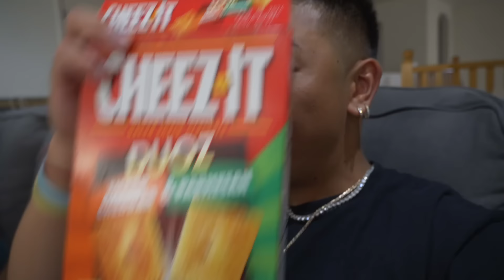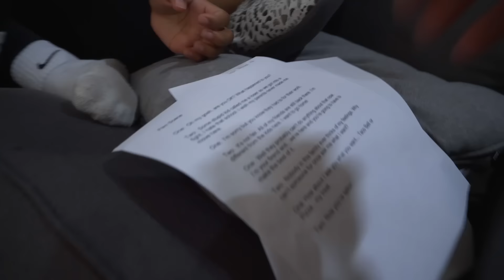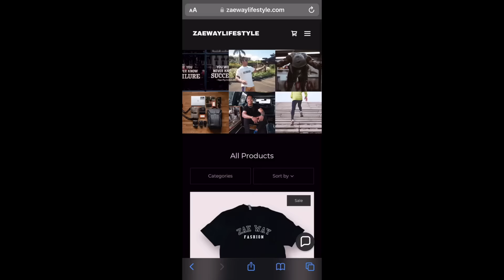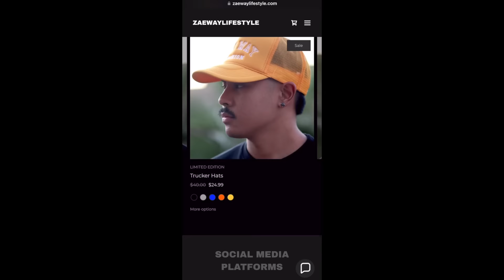SCHOOL DAY: ACTING CLASS 😱 *WE TRIED DITCHING* FEAT. (LARO BENZ, TYRAH, & CAMREN)